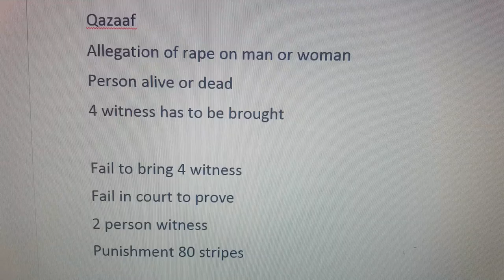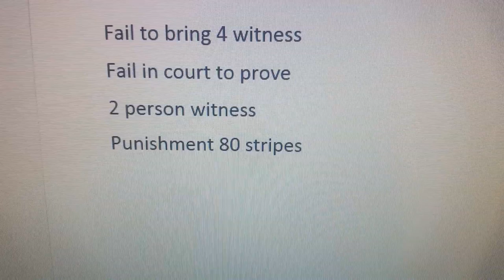Qazaf in hudud law